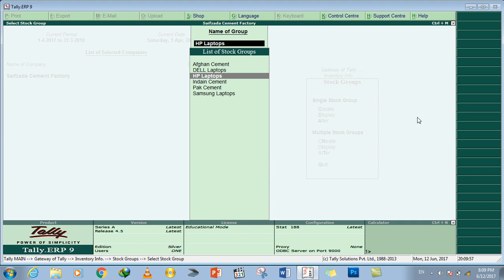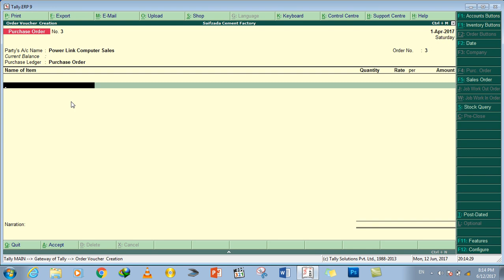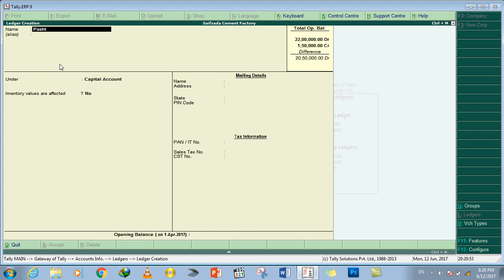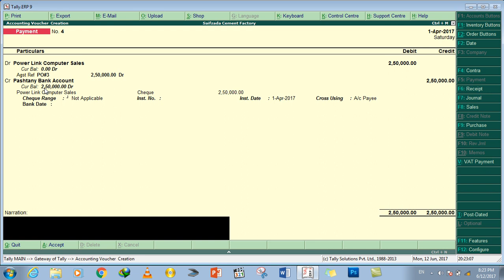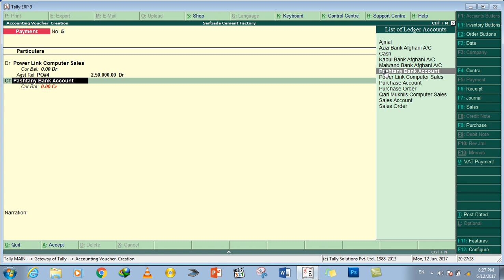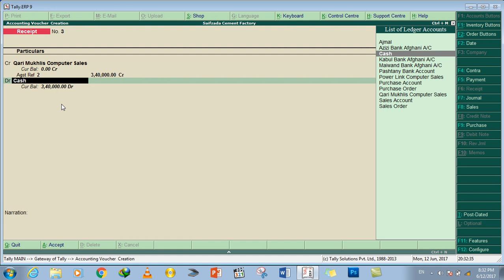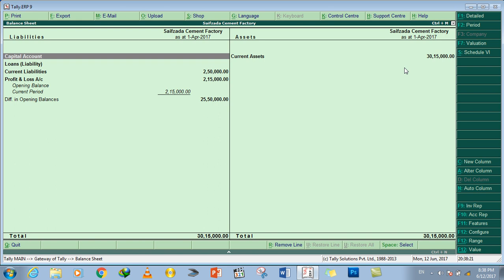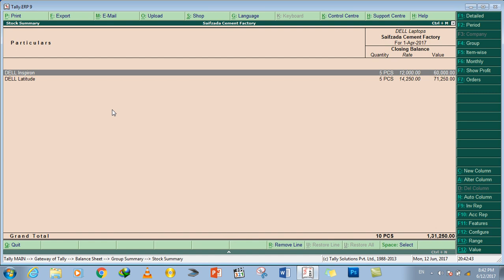8 DayWorking Purchase Order, Purchase, Payment, Sale Order, Sales, Receipt, Direct Purchase, Payment